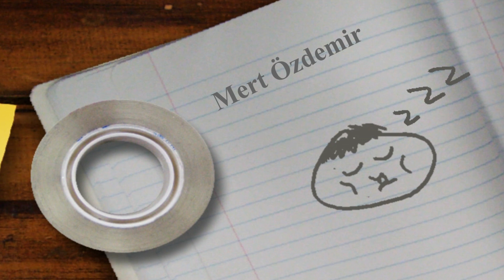Sweet Dreams (Kısa Film)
Hareketli bir görüntünün kurgusunu çalışmak için çekmeyi planladığım bir sekansı kısa bir filme dönüştürdüm. Videoda jenerik hariç 43 "cut" vardır. iyi seyirler...
EN:
A short film including 43 motion cuts.
Song: Sweet Dreams (Are Made of This)
Licensed by WMG, Believe Music (Play Two adına); LatinAutor - UMPG, UMPG Publishing, UNIAO BRASILEIRA DE EDITORAS DE MUSICA - UBEM, LatinAutorPerf, UMPI and others